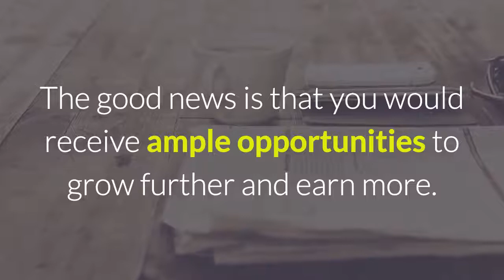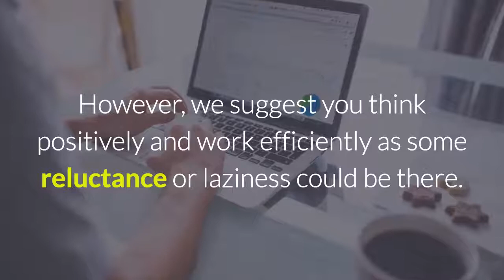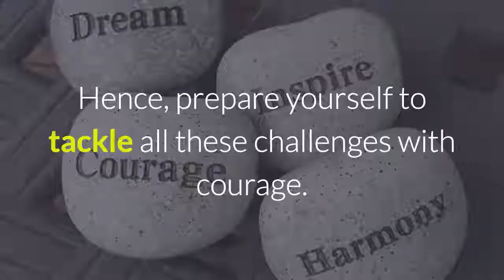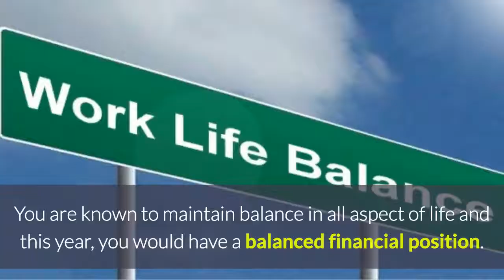Libra 2017 Horoscope, Tula Rashi Career, Business, Finance, and Wealth Report, Predictions.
Libra 2017 Horoscope, Tula RashiCareer, Business, Finance, and Wealth Report, Predictions. Libra 2017 career, Business Horoscope Based on Moon Sign / Vedic Astrology. This Video Covers Career, Finance, Business and Wealth Predictions (Report) details of Libra Moon Sign for the Year 2017.

These Predictions are Based on Vedic Astrology (Moon Sign).